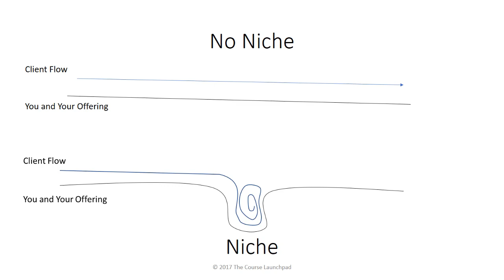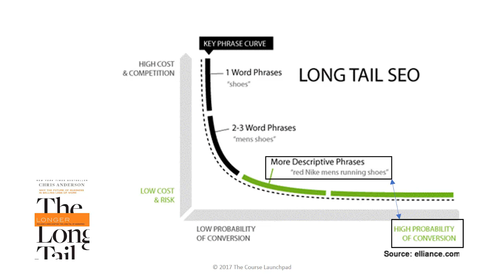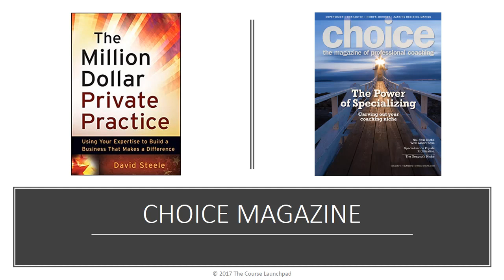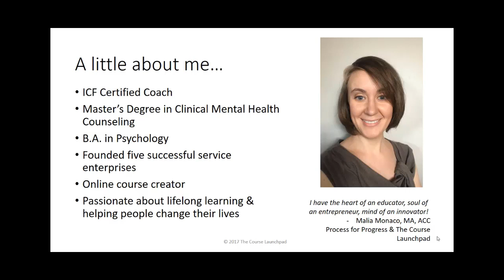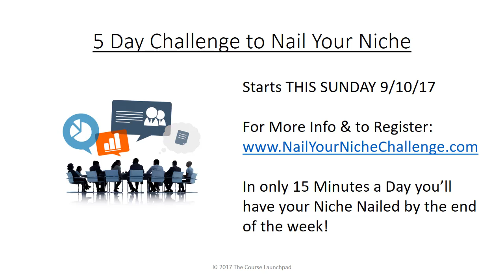Nail Your Niche Challenge - The Course Launchpad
Nail Your Niche 5 Day Challenge starting 9/10/17